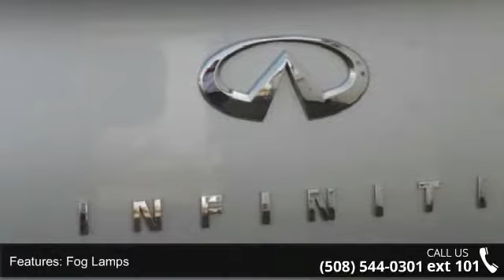2013 Infiniti G37 Sedan x - Autobahn USA - Westborough, M...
For Sale in Westborough, MA 01581

2013 Infiniti G37 X, NAVIGATION SYSTEM, BACK-UP CAMERA WITH PARKING SENSORS, POWER MOONROOF, BOSE SOUND SYSTEM, LEATHER SEATS, POWER FRONT SEATS WITH DRIVER'S SEAT MEMORY, 6-STEP HEATED FRONT SEATS, SATELLITE RADIO, BLUETOOTH CONNECTION, HID HEADLIGHTS, PUSH BUTTON START, and ALL WHEEL DRIVE. Want to save some money? Get the NEW look for the used price on this one owner vehicle. Previous owner purchased it brand new! This great Infiniti is one of the most sought after used vehicles on the market because it NEVER lets owners down. Autobahn USA - Leading Boston Area Used Car Dealer - Audi, BMW, Mercedes-Benz. Thank you for visiting AUTOBAHN's virtual showroom. We invite you inside to look around each of our online departments. Call or e-mail our courteous and knowledgeable sales consultants with any questions you may have. See something you like?